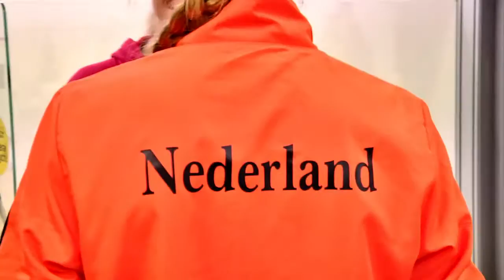Podsumowanie Drużynowych Mistrzostw Europy w Squashu w Kahunie - oj działo się!!!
Summary of the European Team Championships 2016, Poland, Warsaw, Kahuna!

Podsumowanie Drużynowych Mistrzostw Europy w Squashu 2016, Polska, Warszawa, Kahuna